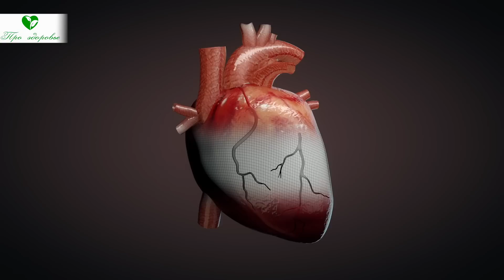Вкусная ложка натощак! Именно ТАК в Китае чистят печень, сосуды и укрепляют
Что происходит в организме при употреблении мёда с куркумой? Как правильно соединить ингредиенты? В каких случаях особенно полезно употреблять? Смотрите видео до конца, расскажем о полезных свойствах мёда вместе с куркумой.

В каких случаях особенно полезно употреблять?
Для повышения общего тонуса организма, профилактики инфекционных болезней смесь можно применять постоянно.
А в некоторых случаях золотой мёд может быть особенно полезен:
1. Для лечения респираторных заболеваний, особенно сопровождающихся сильными болями в горле и интенсивным кашлем.
1. С целью поддержания организма в стрессовых ситуациях, после перенесенных травм и операций.
1. Когда необходимо помочь работе сердца и сосудов, при слабости сердечной мышцы и колебаниях артериального давления.
1. В случае нарушений пищеварения, появлении вздутия живота, неустойчивого стула, метеоризма.
1. Если беспокоят боли в суставах и мышцах, тогда можно использовать смесь не только внутрь, но и наружно.
1. Для укрепления нервной системы, поддержания высокой работоспособности головного мозга, при ухудшении памяти и повышенной раздражительности.
Использование смеси поддерживает и оздоравливает весь организм, приводит к улучшению состояния кожи и волос, замедляет процессы старения, является профилактическим средством от многих болезней.

➤➤➤О НАС:
Канал посвящен здоровью:

➤➤➤ВНИМАНИЕ!